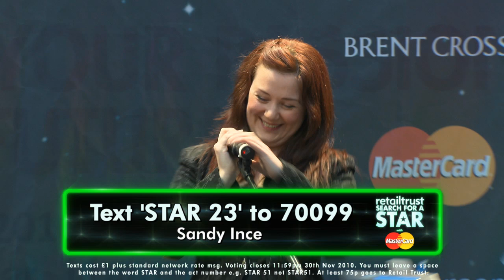STAR 23 Sandy Ince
retailTRUST Search For A Star with MasterCard TOP 50 Live Event at Brent Cross Shopping Centre 30 October 2010